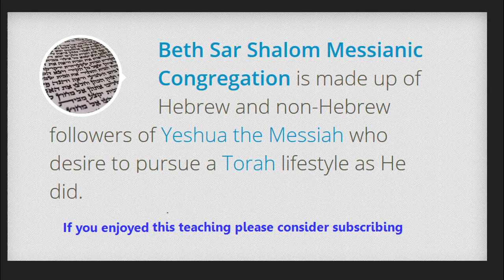Colossians 3:14-19 ~ (Audio Lecture)